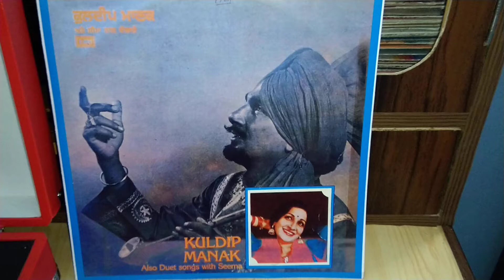Kuldeep Manak,,1982,,Ma Nu Maar Gya,,9815994127